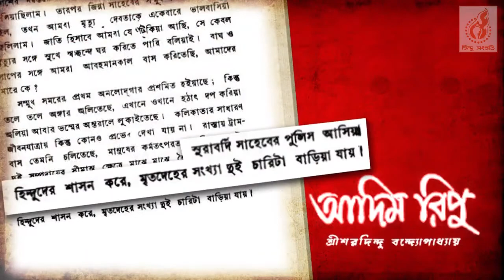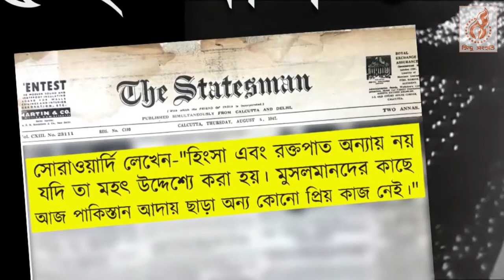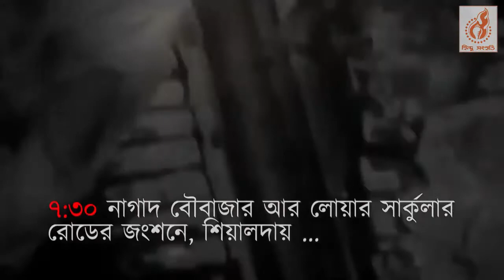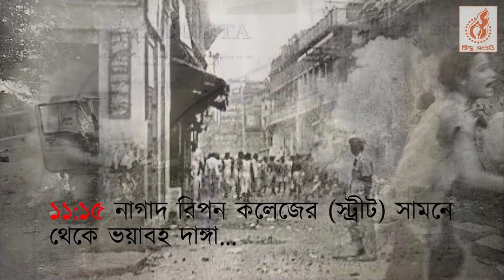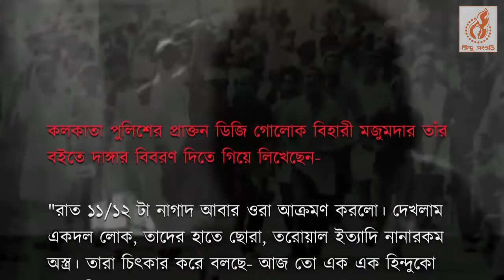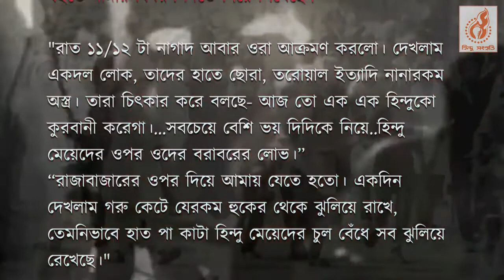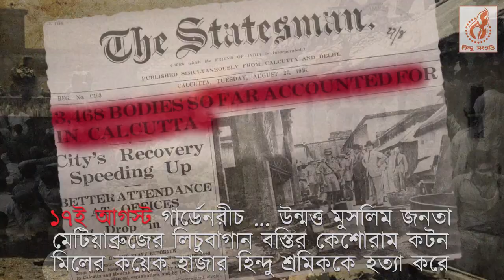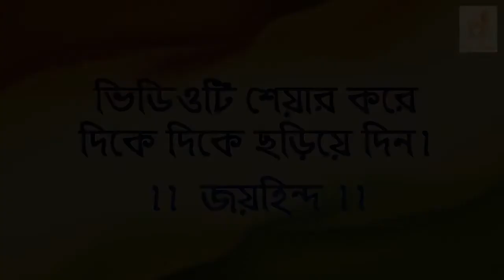১৯৪৬ সালের ১৬ ই আগস্ট। ইতিহাসে যা পরিচিত হয়েছে, 'The great Calcutta killing' নামে।